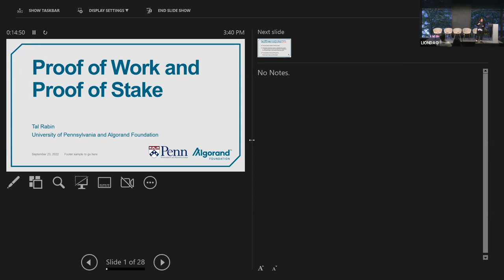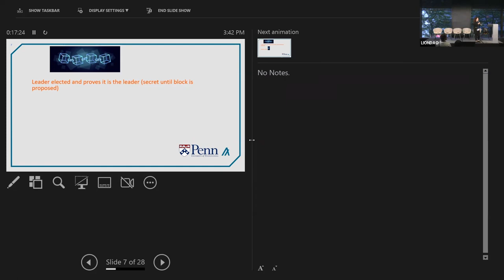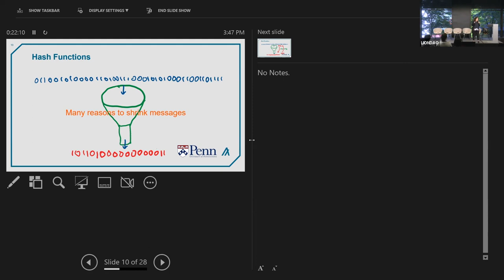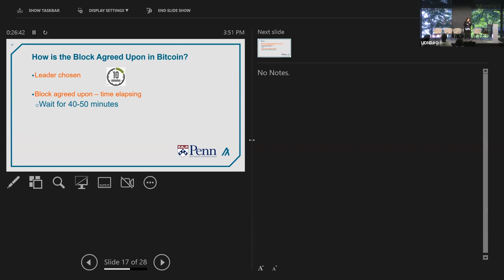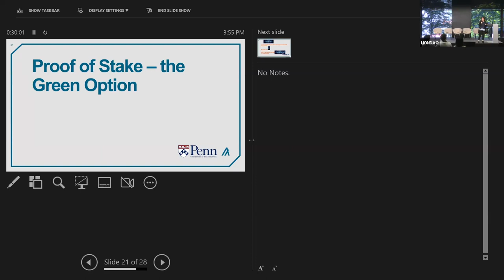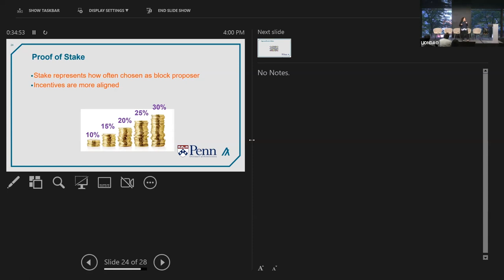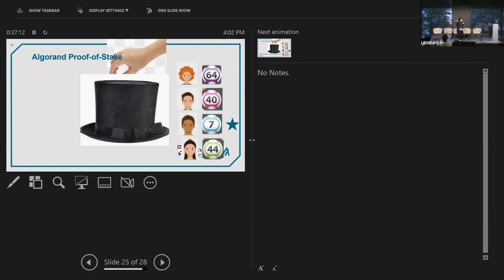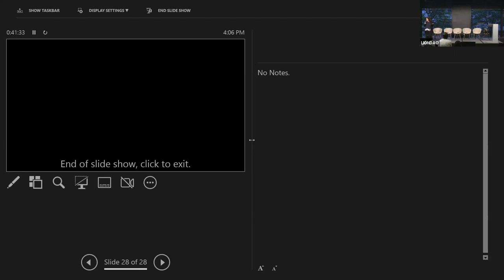LedgerFest22 Tal Rabin Proof of Work and Proof Of Stake